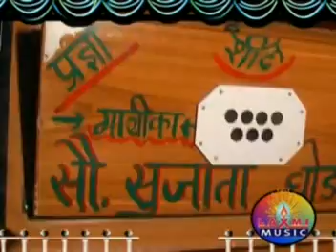Vandan Geet | वंदन गीत | Video Song | Bhimgeet | Bhim Song | Sujata Ghodke | Orange Music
Bhimgeete Video Songs
Song : Vandan Geet - वंदन गीत
Album : Majhya Bhimachi Kamal
Singer : Sujata Ghodke

✓ Stream Online on & Download the MP3 from link belows:
● Hungama ►Link ►
● Wink Music ►Link ►
● Gaana ►Link ►
● JioSawan ►Link ►

Note :
► तसेच आपल्या ऑडिओ किंवा व्हिडिओ गाणी Hungama | Gaana | Sawan | Raga | I Tunes (Apple) | Amazon Music | Wink Music | Jio इत्यादी ठिकाणी प्रदर्शित करू. व तसेच आपल्या ऑडिओ किंवा व्हिडिओ गाण्यांची CRBT | Caller RingBack Tone रिंगटोन Idea | Airtel | Vodafone | Jio | BSNL/MTNL इत्यादी ठिकाणी प्रदर्शित करू. खाली दिलेल्या ई मेल वर मेल करा किंवा मोबाइल नंबरवर अधिक माहिती साठी संपर्क करा.
►मराठी चित्रपटाचे प्रमोशन | वितरण तसेच पायरसी रोखण्याचे पण काम आम्ही करतो.
►Marathi Film Pramotion | Distribution | Auction And Also Piracy Control in Theatre | online internet all platform | CD/DVD Anti Piracy Operations etc.